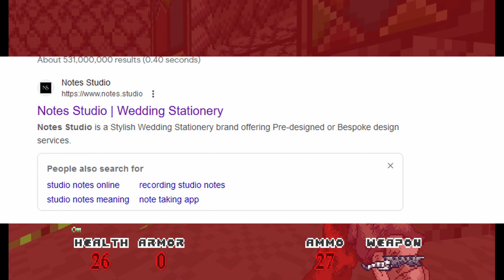The Worst Doom and an Incredible Free2Play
The background game is Shrine, also a really good Free game you can get via steam